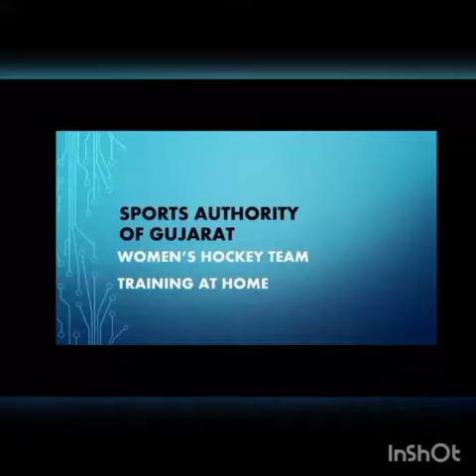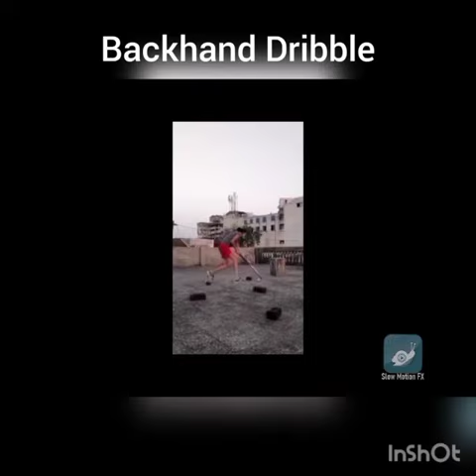Hockey: Various Drills at Home